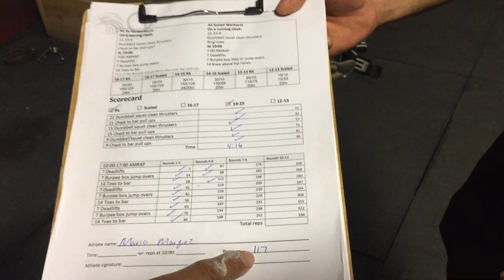Mario and Brianna Marquez WOD 3 qualifier Rx Teen Gauntlet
Brianna marquez 12 yr rx division
Mario marquez 14 yr rx division